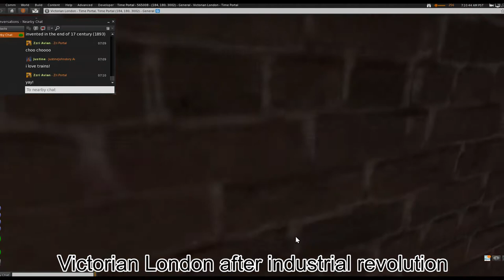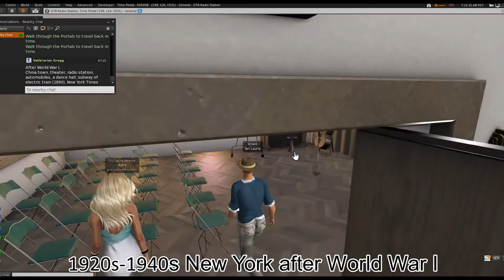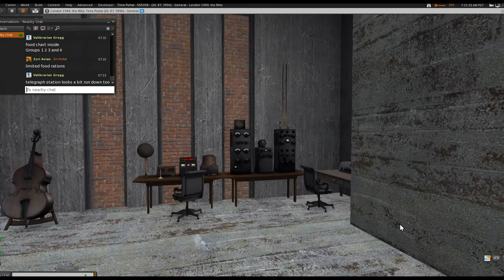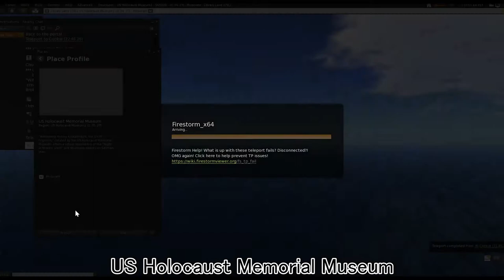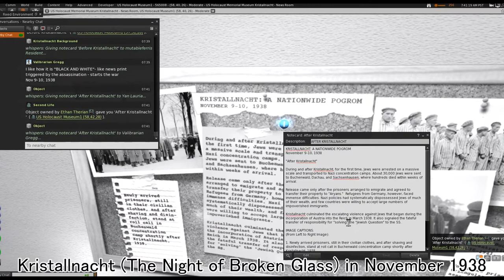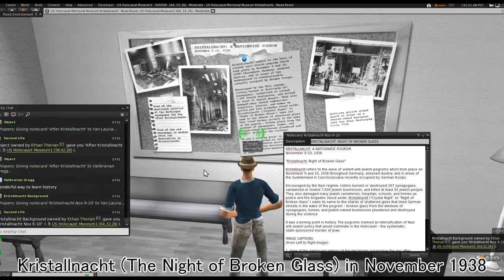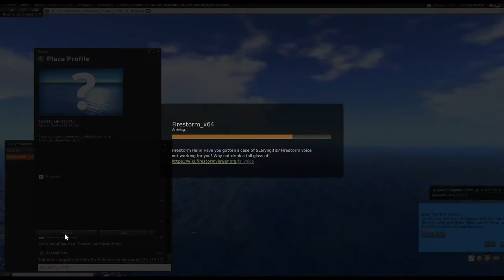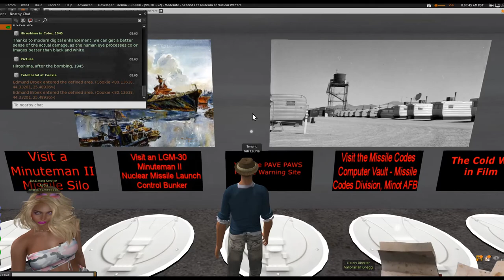TelePortal Tour #16- Industrial revolution to World Wars (Full HD)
TelePortal for Education Monthly Tour #16 - Time Travel Part.5 - World Wars
*Date: 12th Nov. (Fri), 2021
*Tour Guide: Hajime Nishimura (Yan Lauria in SL/OpenSim), Abyss Observatory
*Starting location: Community Virtual Library at Cookie
*Organizer: Valibrarian Gregg, Community Virtual Library
*Abstract:
We had four history tours in the past.
#12: Ancient Egypt, Babilonia and Rome: missed recording

As the last tour of the history tour series, we’ll visit after the industrial revolution and world war ages.